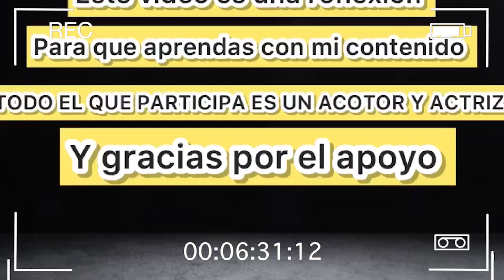LO QUE ESTE HOMBRE LE HACE A ESTE MENDIGO NO TIENE PERDON SI LA CAMARA NO GRABA NADIE LO HUBIERA CRE